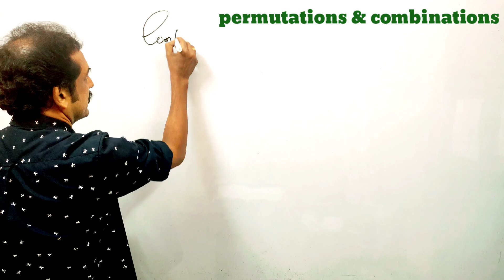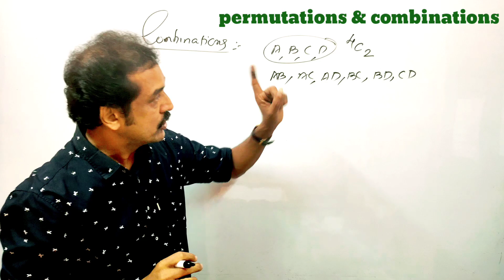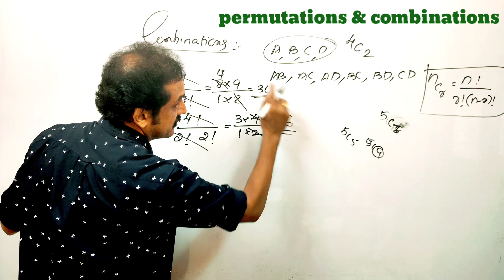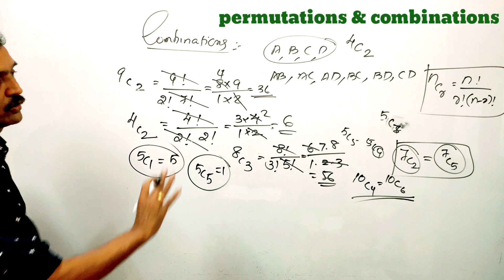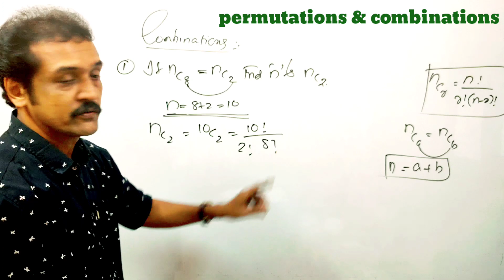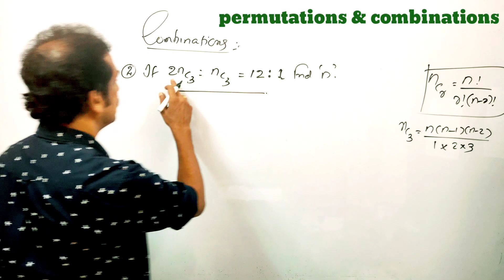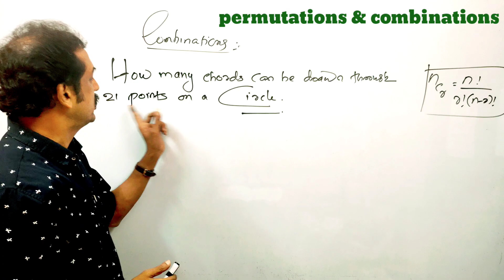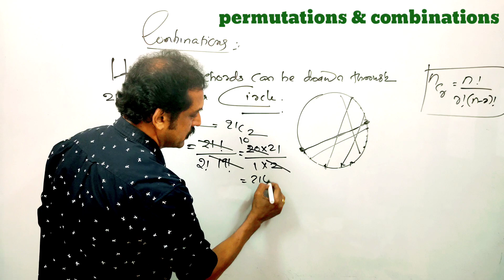പ്ലസ് വൺ focus area based Maths| chapter 7| permutations & combinations| 100% sure qns.| part 47